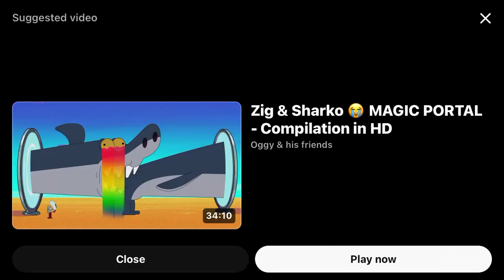April 5, 2024